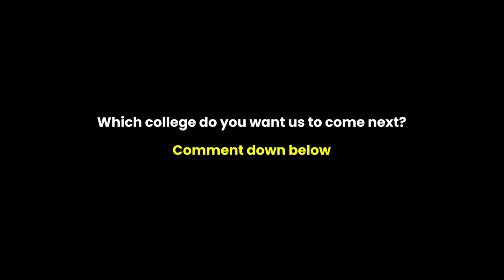3 things students like about Sreyas Institute of Engineering and Technology | Student Insights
Discover the top 3 things students love about Sreyas Institute of Engineering and Technology! From the vibrant campus life to the innovative academic programs, find out why Sreyas Institute is a top choice for aspiring engineers. Watch the video to hear firsthand experiences and insights from our enthusiastic students.